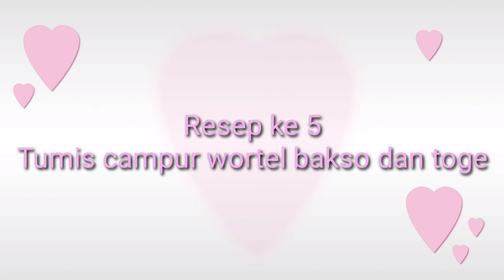5 Ide Resep Tumis Sayuran untuk 5 hari | Part 2